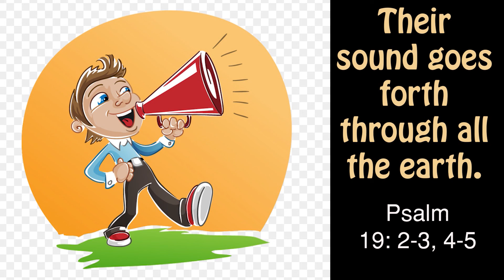DAILY PSALM IN ENGLISH I May 3 I Feast of Sts. Philip and James I Psalm 19: 2-3, 4-5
Psalm 19: 2-3, 4-5 (R. 5a)
Their sound goes forth through all the earth.

1. The heavens declare the glory of God,
and the firmament proclaims the work of his hands.
Day unto day conveys the message,
and night unto night imparts the knowledge.

2. No speech, no word, whose voice goes unheeded;
their message to the utmost bounds of the world.